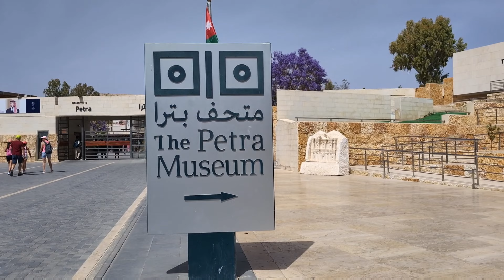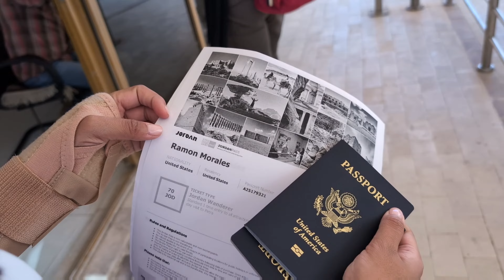Petra Travel Guide! Insider Tips for Jordan's Ancient Wonder Unveiled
Petra is one of The New 7 Wonders of the World and the most famous site in Jordan 🇯🇴 Here's all of the essential tips you'll need for visiting these ancient ruins.

Use this link to sign up for an epic 2-Day Tour to Jordan's most iconic Landmarks 🤩